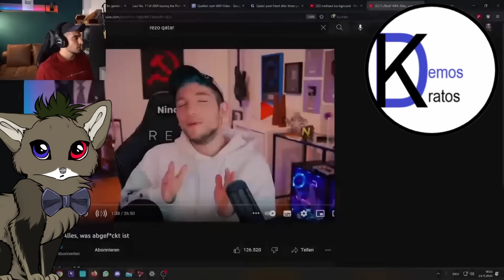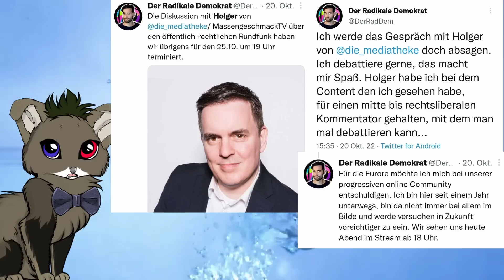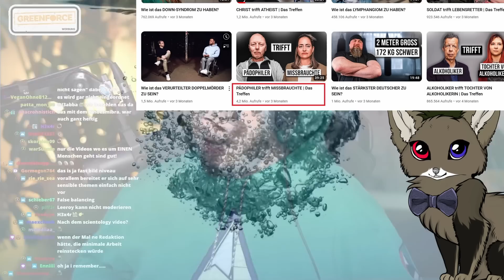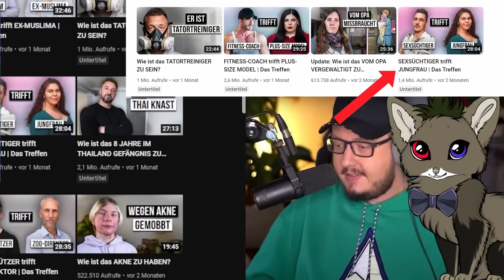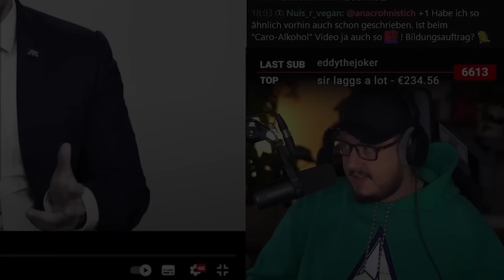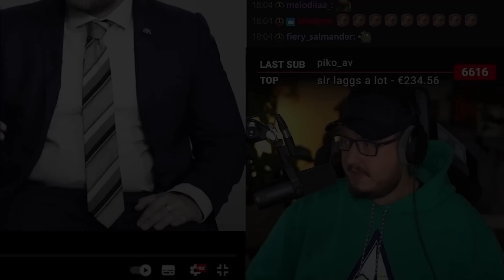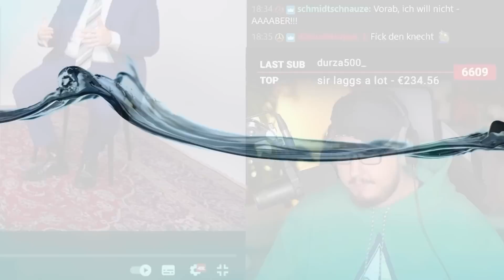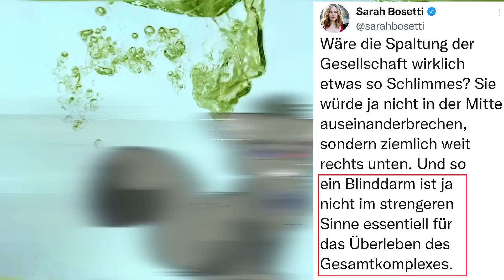Von dekadenter RadiKarlität und Radikalisierung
In dem Video befassen wir uns mit der potenziell steigenden Radikalisierung im linkspolitischen Lager und fehlendem Diskurs. Dazu betrachten wir exemplarisch Creator rund um Dekarldent aus dem Format Grabenkampf.

Wir diskutieren seine Reaktionen zu „Leeroy will´s wissen“ auf eine Episode mit AfD Politiker und Transmensch, Holger Kreymeier von Massengeschmack TV sowie dem Podcast Honigwabe von Kasperkast und Shlomo Finkelstein. Am Rande findet auch Feroz Khan Erwähnung.

Unironisch mutmaßlich das heftigste, Menschen ver*chtenste und h*sserfülteste was ich im öffentlichen Polit-Talk jemals gesehen habe.

[Quellen]

Das Gespräch zwischen Holger und Dekarldent habe ich im Original nicht mehr gefunden.
Falls weitere Quellen fehlen, dann gern melden.

[Technische Quellen]
[Hintergrund-Videos]
Slowmotion Background – CR Free

[Zeitstempel]

00:00 Einleitung
00:59 Intro
01:05 Grabenkampf
02:30 Holger, Karl und Argumentationsarmut
03:00 Dara, Holger und Karl
03:50 Karlnocchio, Leeroy und Grabenkampf
06:40 Karl, Leeroy und C*ncel Culture
08:00 RadiKarlisierung
09:30 Karl und der H*ss – Zusammenschnitt
12:10 Krati und die Fassungslosigkeit
13:40 Karl und Verantwortung für seine Fans
14:55 Holger und die Honigwabe
15:50 Der Radikarl
17:30 Karl und das Overton-Fenster